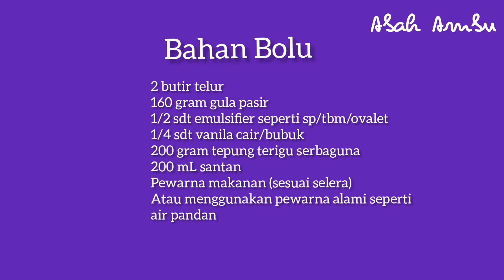RESEP PUTU AYU PELANGI ENAK WANGI EMPUK DAN LEMBUT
Resep Putu Ayu

1/2 butir kelapa parut, dikukus dengan garam dan daun pandan)
2 butir telur
160 gram gula pasir (bisa ditambah jika ingin lebih manis)
1/2 sdt emulsifier (sp/tbm/ovalet)
200 gram tepung terigu
200 mL Santan
(jika menggunakan santan kental ditambah dengan air, sampai santan +air 200 mL. sama juga jika menggunakan air daun pandan, intinya cairan santan +air+pewarna adalah 209 mL
Semakin kental santan yang digunakan semakin gurih rasa kuenya.

pewarna makanan sesuai selera, bisa menggunakan pewarna sintetis atau pewarna alami seperti daun pandan (hijau, wortel (orange/kuning), bit (merah), bunga Telang (biru) dll

sedikit minyak untuk olesan cetakan

Kamera
Oppo A53

Edit
Inshot